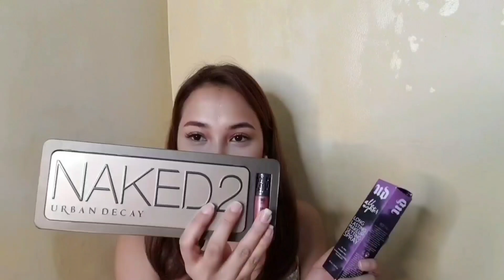SM LANANG PREMIER DAVAO 2018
Davao's premier mall